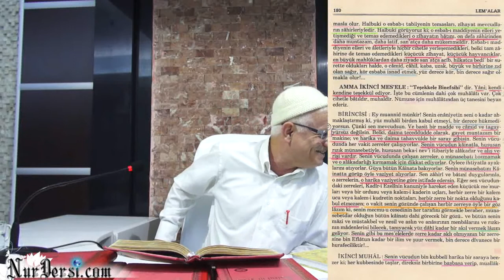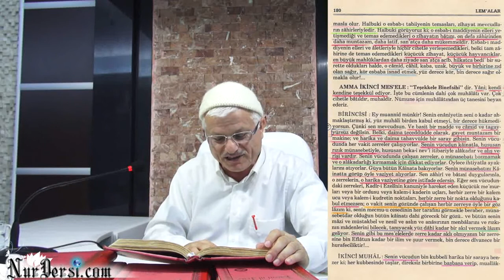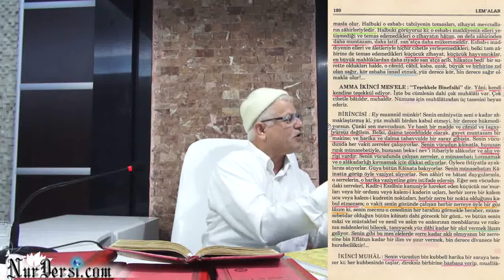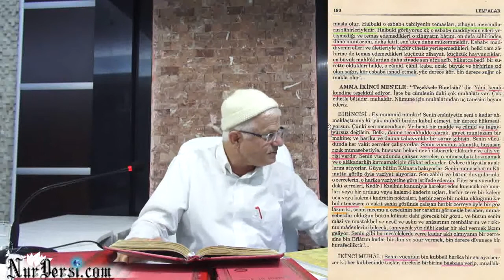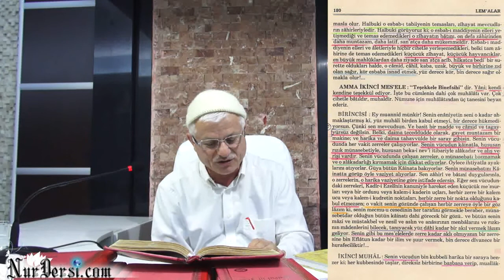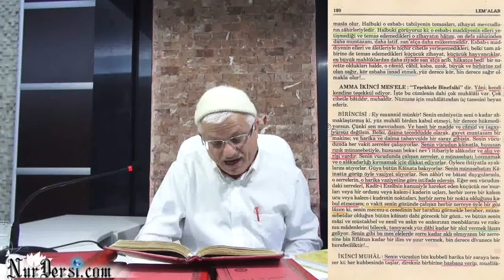04.10.2014 - Allah'ın (cc) İsbatı 71 - Felsefe ve Din - 3